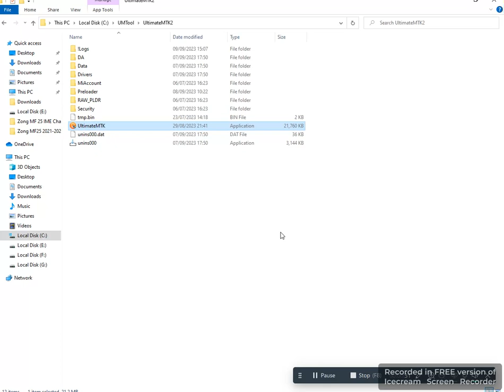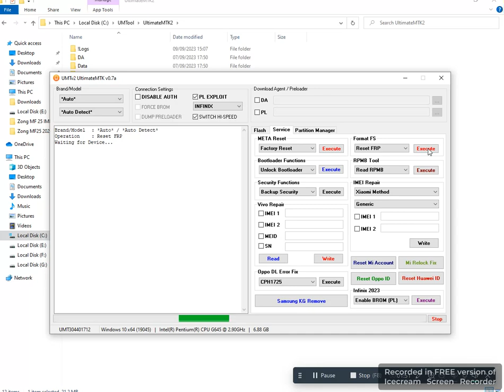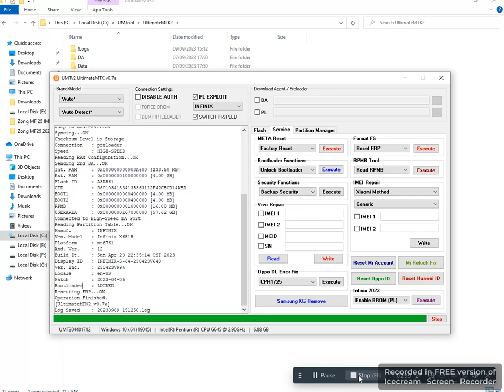Infinix Smart 7 || Infinix x6515 FRP Bypass With UMT || Latest Security || TKT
Title Infinix x6515 FRP Bypass With UMT Latest Security
Video The Kings Technical

Infinix x6515 with umt
Infinix x6515 Bypass with umt
Infinix x6515 latest security
Infinix smart 7 bypass umt